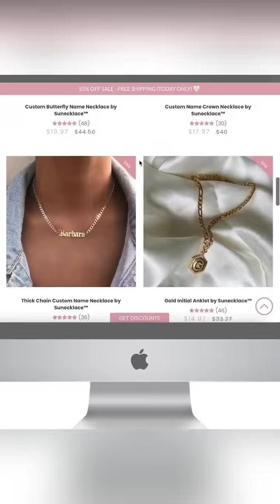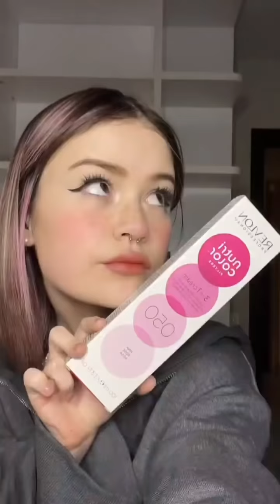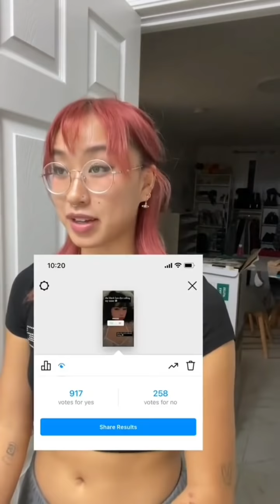Tiktok Hair Transformations Fails/Wins 💇‍♀️✨ | Tiktok Compilation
🌸   Holiday Sale Today  🌸

makeup Storytime Tiktok Compilation

tysm for 88k Sub's ❤